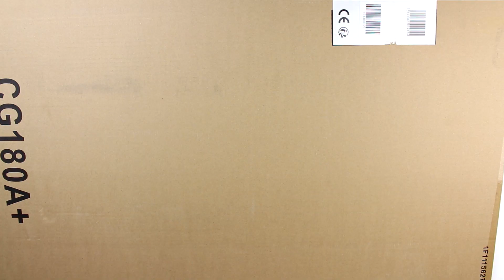DIY - ORGANIZADOR de CARTÓN con forma de POKEBALL - Mery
Holaaaaaaaa!!! En este tutorial os enseño como hago un organizador de cartón! Además también puedes visitar otro tutorial donde os enseño como he hecho este otro tutorial de pokeball:

Gracias a todos!! si has llegado hasta aquí leyendo añade a tu comentario: "soy chiquitín" ó "soy chiquitina" :)

♥♥OS QUIEROOO!!! ♥♥